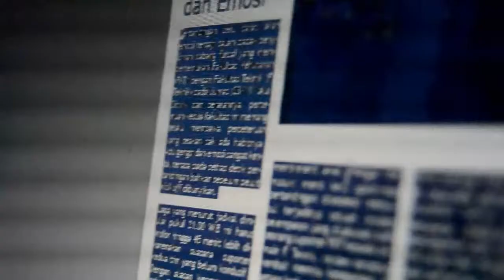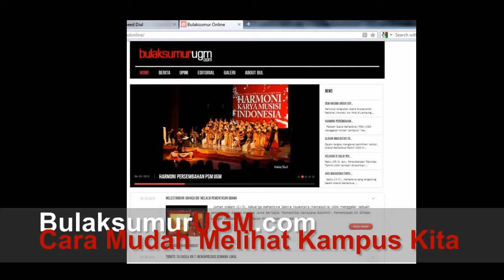Company Profile of SKM UGM Bulaksumur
SKM UGM Bulaksumur is a student press of Gadjah Mada University focusing in journalistic field. As the media of the community, Gadjah Mada, SKM UGM Bulaksumur continuously provides the updated news in order to fulfill the needs of civitas academica.
All news are presented in 4 different products, they're Bulaksumur Pos, Telisik, Bulakomik,
Bulaksumur Pos is a campus bulletin published continously every Tuesday. You can get them on some hot spots in your campus.
Telisik is a popular journal published every year informs a specific theme in every edition of it.
Bulakomik is news of a certain topic presented by comics, images and graphic. A news with a taste of comic.
Meanwhile, is the online version that be updated more often than regular Bulaksumur Pos.
Our identity, Populis!